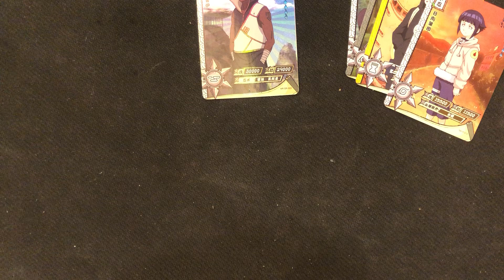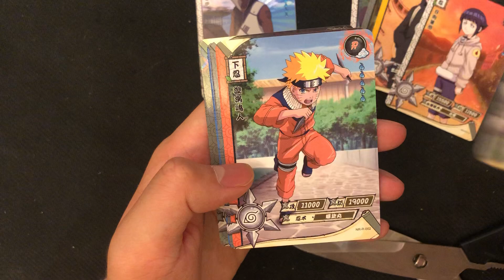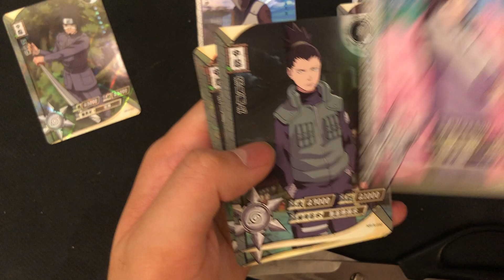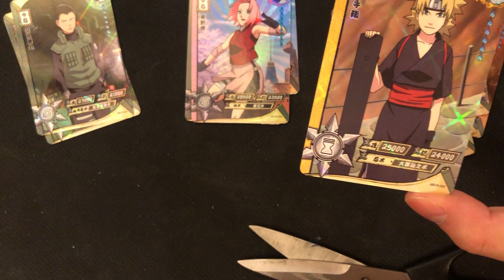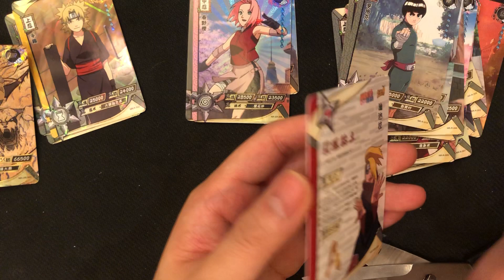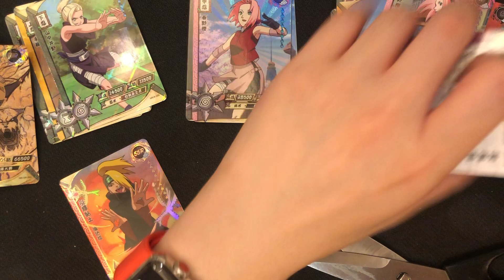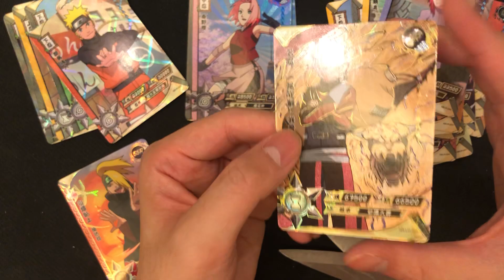正版-卡游-火影忍者-第一弹-卡牌-开箱-003